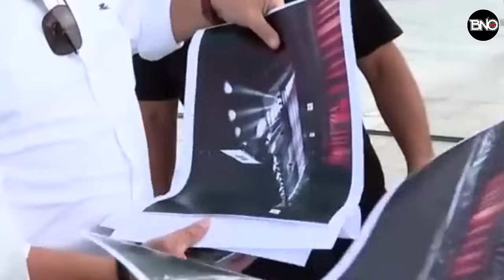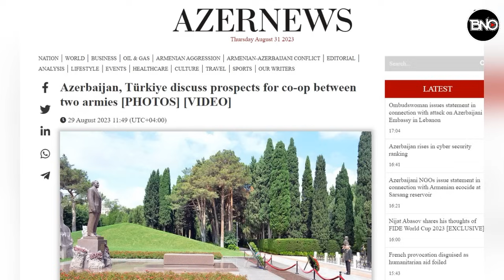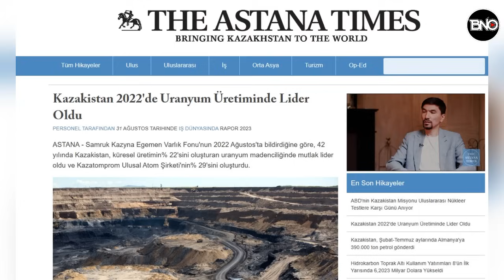Bakanlar Görüştü! Azerbaycan Ordusu Düğmeye Bastı! Aşiretler Meydan Okudu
00:00 HABER ÖZETLERİ
00:37 Akkuyu üretim için gün sayıyor... İlk güç ünitesi yıl sonunda devreye alınacak
01:22 Yunanlılar İzmir’i yakıp yıktı” diyen Erdoğan’a Atina’dan Tepki! Nato’nun Paylaşımı da Çılgına Çevirdi
03:10 Deyrizor’da aşiretler SDG unsurlarını idam etmekle SDG ise sert misillemede bulunmakla tehdit etti… Aşiretler 12 saat süre tanıdı
05:40 Türkiye-Azerbaycan askeri işbirliği daha da derinleşiyor! Yunanistan markajda!!
07:52 TCG GEDİZ’e yapılan logoların sırrı çözüldü! Libya’da düşürdüğü SİHA’lar…
09:09 Ve günün önemli gelişmelerinden kısa haberler…..